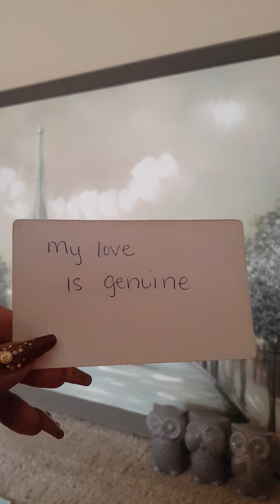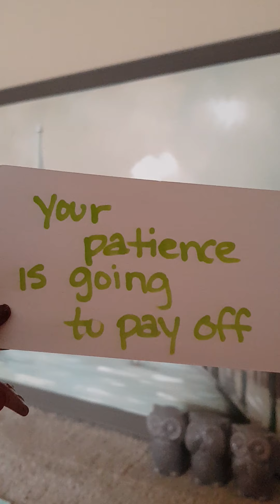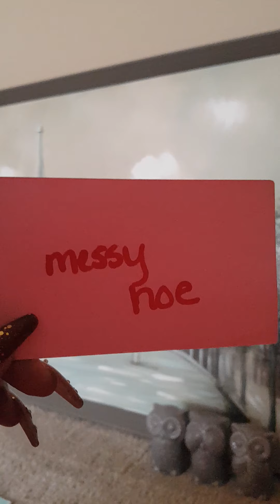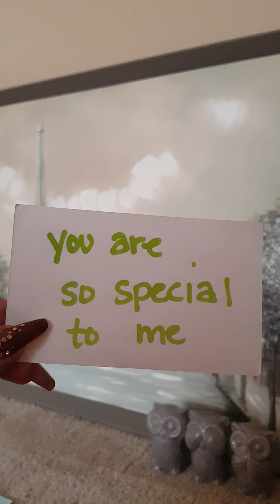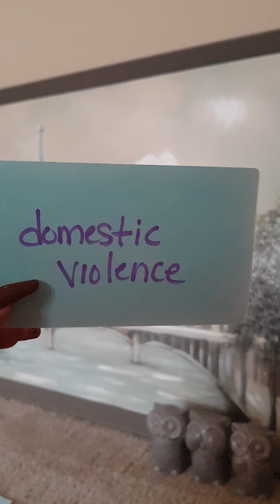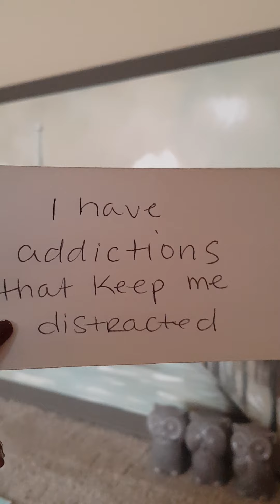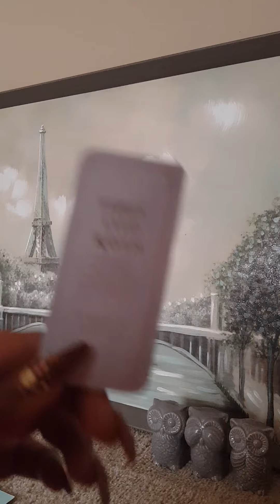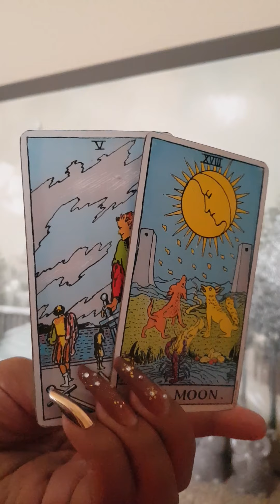Karmic Facing Perjury Charges For Falsifying Identity and Testimony In Court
**RECORDED AT  1:14 PM 1/14/2022**